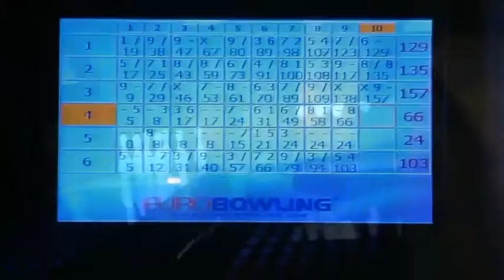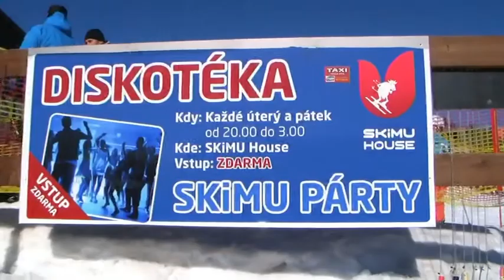Hory 2014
Prázdniny s Taneční školou V.Hány Cheb.
Krkonoše - Horní Malá Úpa
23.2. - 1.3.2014